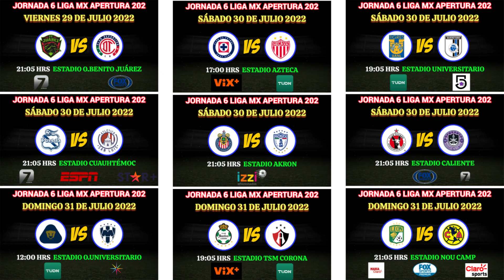FECHAS, HORARIOS y CANALES CONFIRMADOS para TODOS los PARTIDOS de la JORNADA 6 LIGA MX APERTURA 2022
FECHAS, HORARIOS y CANALES DE TRANSMISIÓN para TODOS los PARTIDOS de la JORNADA 6 en la LIGA MX torneo APERTURA 2022 ..

PARTIDOS JORNADA 6 LIGA MX APERTURA 2022

FC Juárez vs Toluca VIERNES 29 DE JULIO 21:05 HRS Transmisión: TV AZTECA / FOX SPORTS

Cruz Azul vs Necaxa SÁBADO 30 DE JULIO 17:00 HRS Transmisión: TUDN / VIX+

Tigres vs Querétaro SÁBADO 30 DE JULIO 19:05 HRS Transmisión: CANAL 5 / TUDN

Puebla vs Atlético San Luis SÁBADO 30 DE JULIO 2022 21:05 HRS Transmisión: TV AZTECA / ESPN / STAR+

Chivas vs Pachuca SÁBADO 30 DE JULIO 2022 21:05 HRS Transmisión: AFIZZIONADOS

Tijuana vs Mazatlán FC SÁBADO 30 DE JULIO 2022 19:00 HRS Transmisión: FOX SPORTS / TV AZTECA POR CONFIRMAR

Pumas vs Monterrey DOMINGO 31 DE JULIO 2022 12:00 HRS Transmisión: CANAL 2 / TUDN

Santos vs Atlas DOMINGO 31 DE JULIO 2022 21:05 HRS Transmisión: TUDN / VIX+

León vs América DOMINGO 31 DE SEPTIEMBRE 2022 21:05 HRS Transmisión: FOX SPORTS PREMIUM / CALRO SPORTS / MARCA CLARO

DONDE VER la JORNADA 6 de la LIGA MX 2022
JORNADA 6 JORNADA DOBLE LIGA MX 2022
Jornada 6 Liga MX - Fechas - Horarios - Partidos de la Liga MX - Apertura 2022 - Jornada 6

JORNADA 6 FC Juárez vs Toluca FECHA, HORARIO y CANAL Liga MX APERTURA 2022
JORNADA 6 Cruz Azul vs Necaxa FECHA, HORARIO y CANAL Liga MX APERTURA 2022
JORNADA 6 Tigres vs Querétaro FECHA, HORARIO y CANAL Liga MX APERTURA 2022
JORNADA 6 Puebla vs Atlético San Luis FECHA, HORARIO y CANAL Liga MX APERTURA 2022
JORNADA 6 Chivas vs Pachuca FECHA, HORARIO y CANAL Liga MX APERTURA 2022
JORNADA 6 Tijuana vs Mazatlán FC FECHA, HORARIO y CANAL Liga MX APERTURA 2022
JORNADA 6 Pumas vs Monterrey FECHA, HORARIO y CANAL Liga MX APERTURA 2022
JORNADA 6 Santos vs Atlas FECHA, HORARIO y CANAL Liga MX APERTURA 2022
JORNADA 6 León vs América FECHA, HORARIO y CANAL Liga MX APERTURA 2022